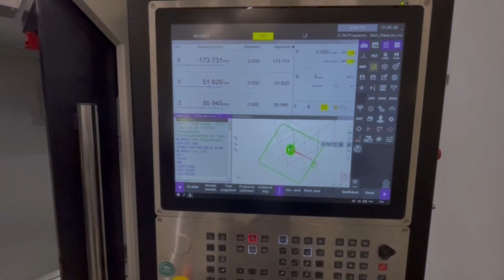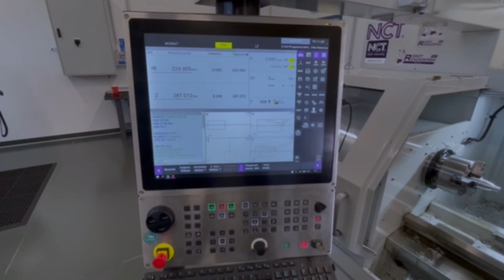2024.09.28 Veszprémi Szakképzési Centrum